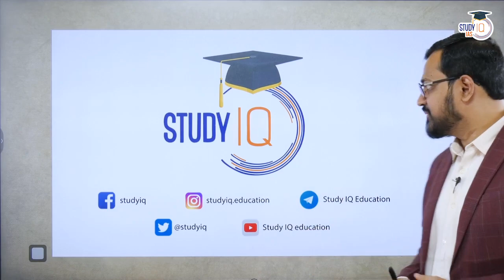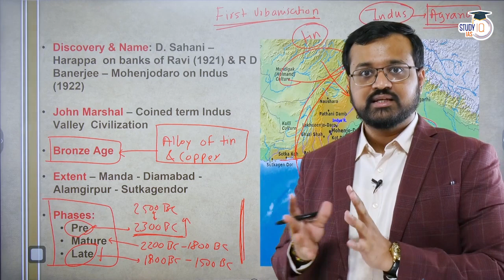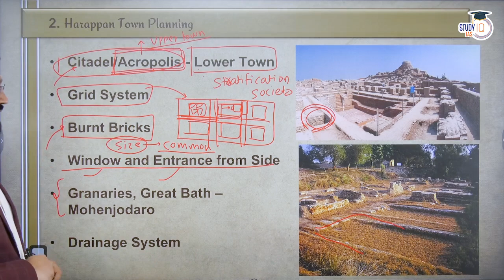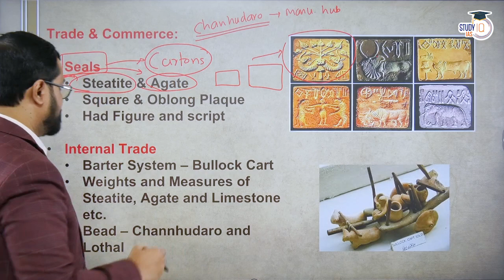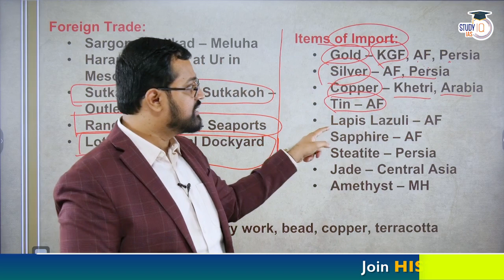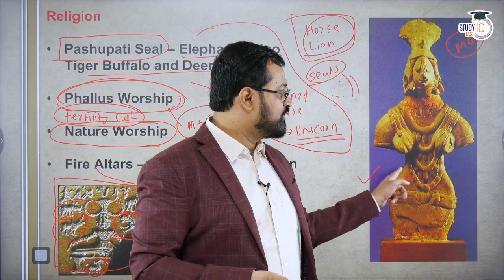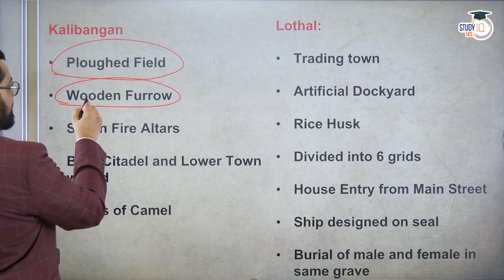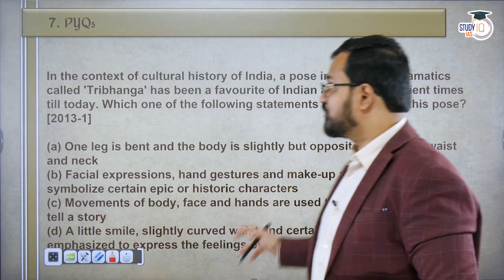Harappan civilisation with PYQs | General Studies Paper 1 | UPSC | StudyIQ IAS